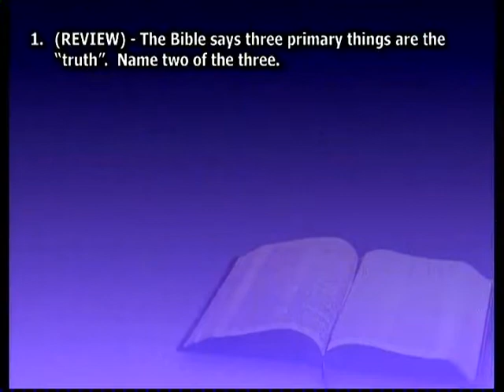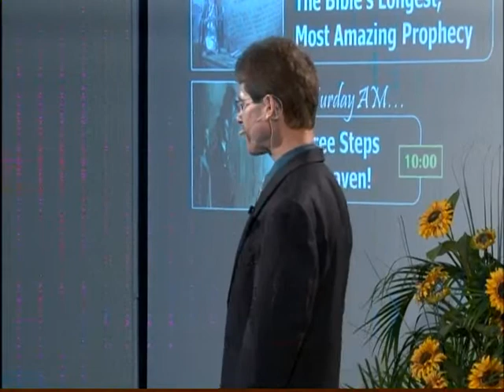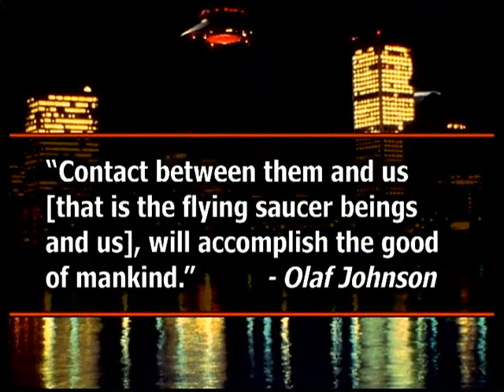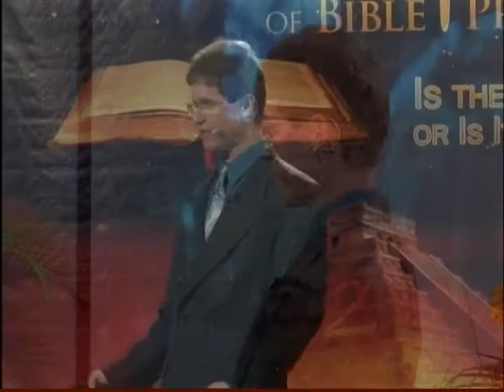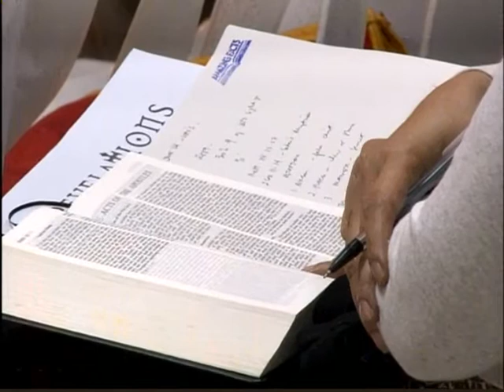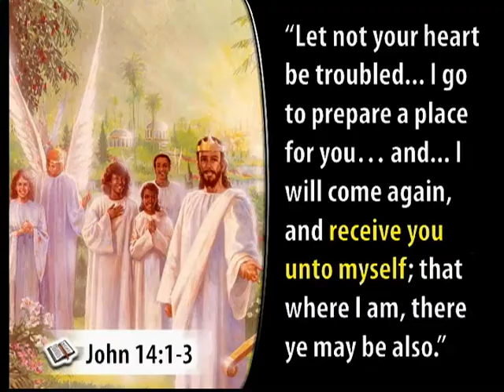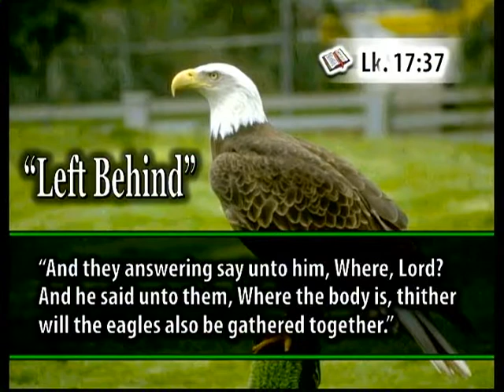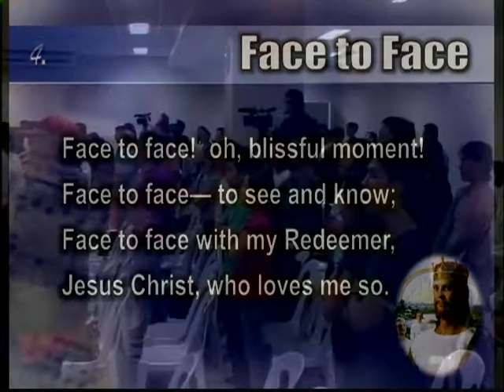UFO's, The Occult, and Christ's Coming - AFDavao